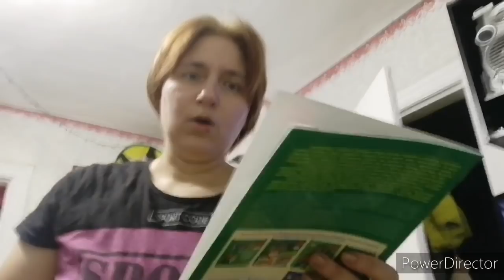Делаю холодец, покупки, прописи для Оксаны.